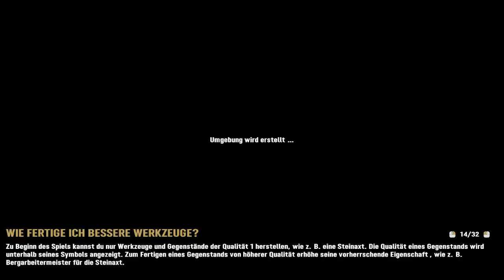7 Days to Die Alpha 20 Tag 21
Wir spielen 7DtD in der Alpha 20.
zu finden.